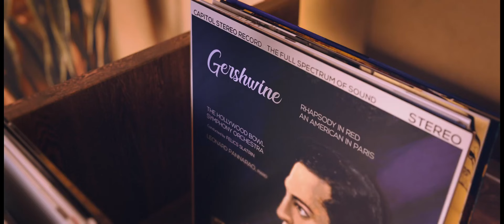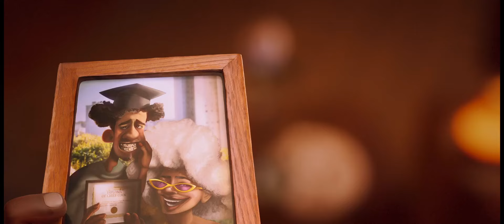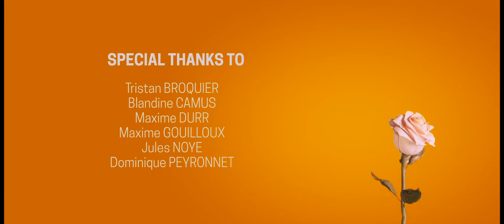CGI 3D Animated Short: "What About Cooking" by ArtFX| The Rookies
Short graduation movie made at ARTFX Montpellier promotion 2022. Directed by Thibault DELAIRE, Pauline AUBERT, Louis BEURVILLE, Théo CHARDONNIER, Rishikesh NAYUDU, Xin PANG, Pierre PEREIRA, Nina ZACHAREK. Music composed by Guillaume WILMOT. Sound Design by Paul LETROU, Henri PETITPREZ.